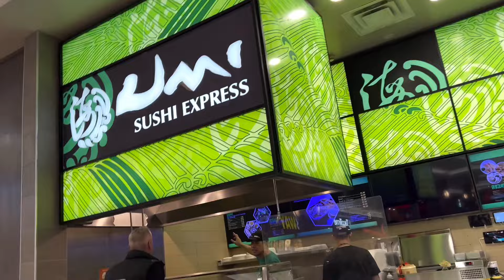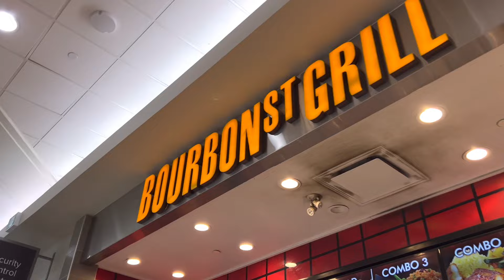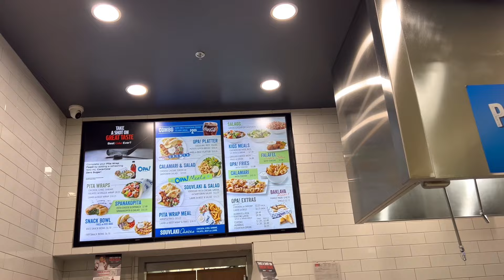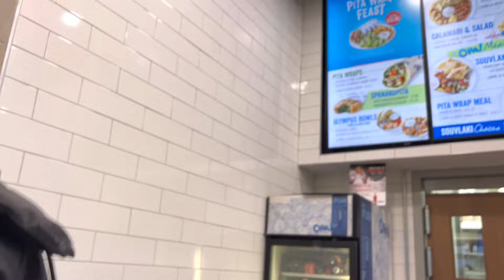قابلنا أصغر متابعين إسكندر وسرين وهاذا الفيديو هدية لهم